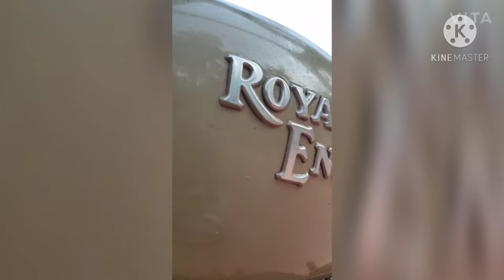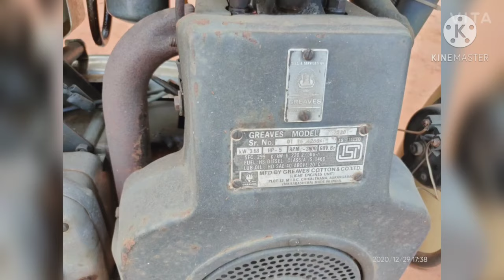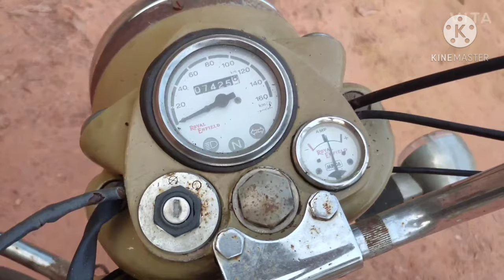restoration of diesel bullet into royal Enfield modified 😎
this is 1986 model beast it highlight are  one leater of diesel it can go 80 to 90 kilometres it high speed is 80 km  and did you notice brake and gear . normal bike gear are in left side and break are in right but diesel bullet is apposite . it engine is water pump motor . all are good but major problems are vibration and weight distribution are not well also in diesel bullet silencer smoke  is black it increase air pollution please subscribe and share the video to your friends and family thank you